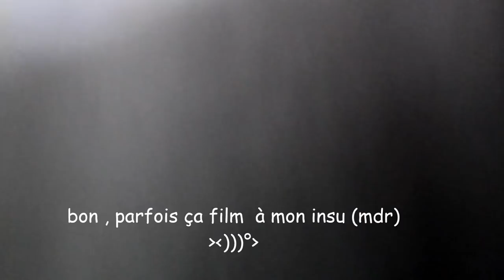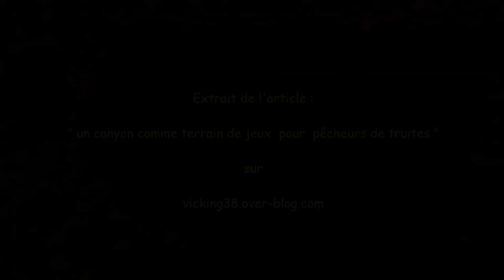un canyon comme terrain de jeux pour pêcheurs de truites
Sortie pêche en torrent du 21 et 23/03 2016 extrait de l'article " un canyon comme terrain de jeux pour pêcheurs de truites "